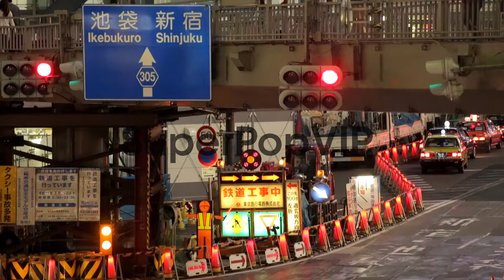Long shot of traffic diversion signs. Scenes Of Shibuya o...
Long shot of traffic diversion signs. Scenes Of Shibuya on May 09, 2013 in Tokyo, Japan